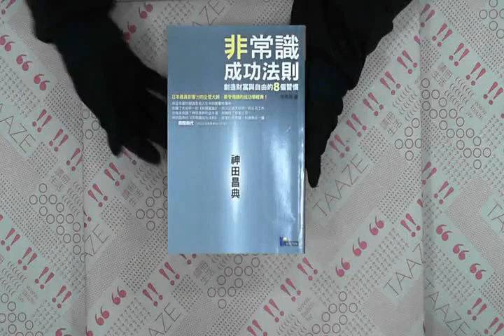TAAZE｜非常識成功法則：創造財富與自由的8 ... 二手書書況 9789861341286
TAAZE｜讀冊生活網路書店「非常識成功法則：創造財富與自由的8個習慣」，找二手書請至